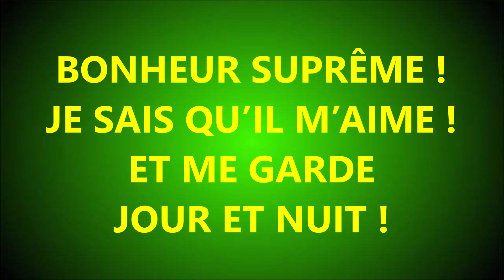#7 QUEL BONHEUR ! CANTIQUES D’ENFANTS CD QUAND JESUS AVAIT MON AGE PIERRE VAN WOERDEN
Lien pour acheter le CD sur diffusionbible.com